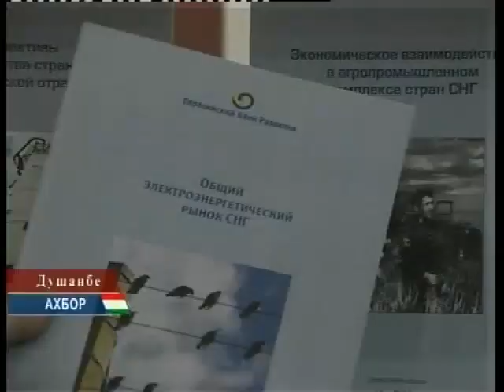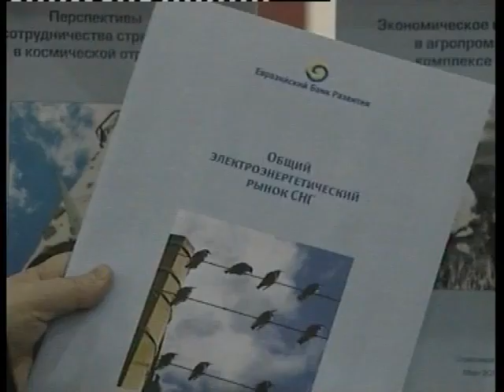Презентация ЕАБР в г. Душанбе